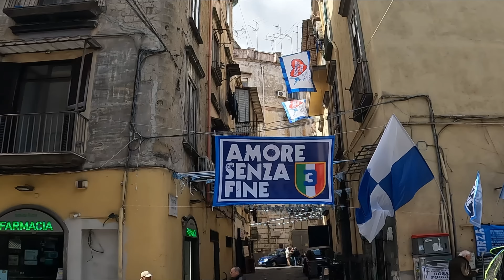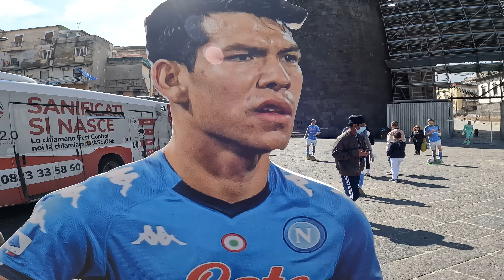NAPOLI SI TINGE BIANCO AZZURO(FESTA🇮🇹3️⃣🇮🇹SCUDETTO🇮🇹4K)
NAPOLI SI TINGE  BIANCO AZZURO(FESTA SCUDETTO 4K)